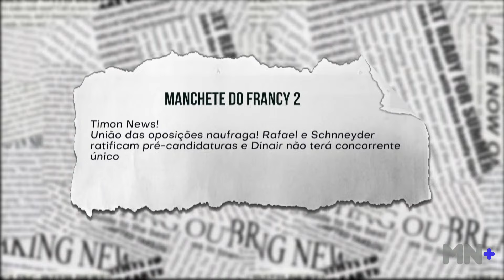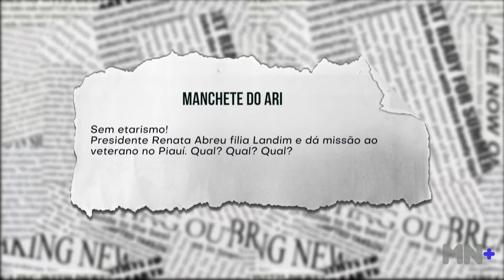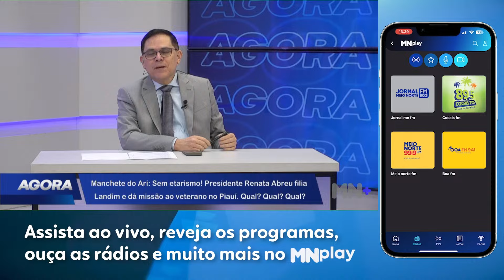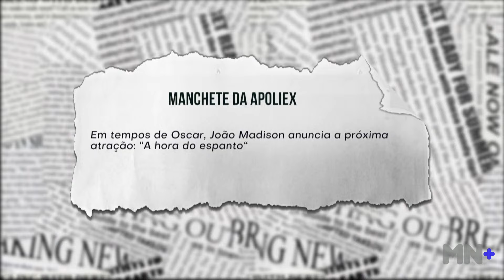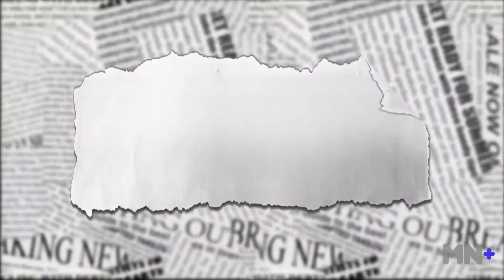Rafael e Schineyder ratificam pré-candidatura e Dinair não terá concorrente único